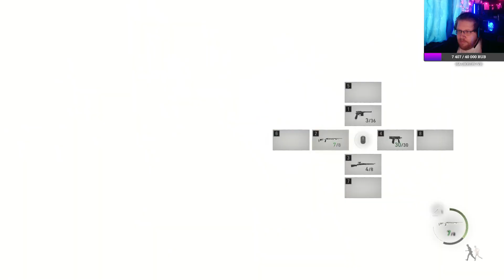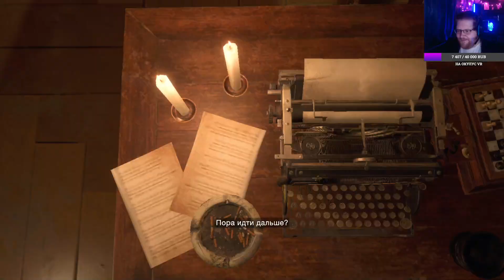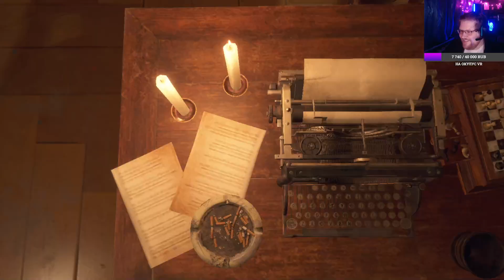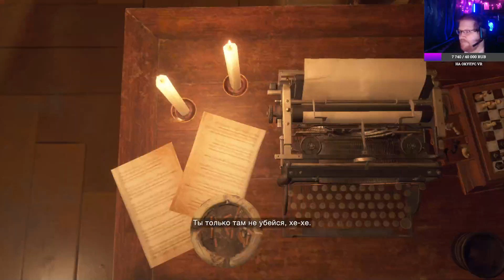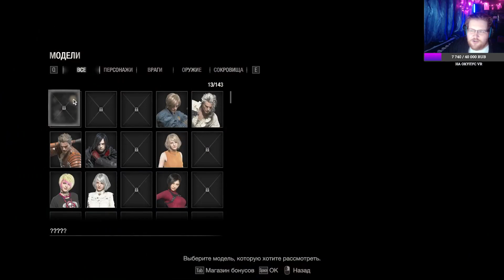Resident Evil 4 Remake: Прохождение. Часть 2 |Деград-Отряд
- группы в ВК для оповещений и фоточек